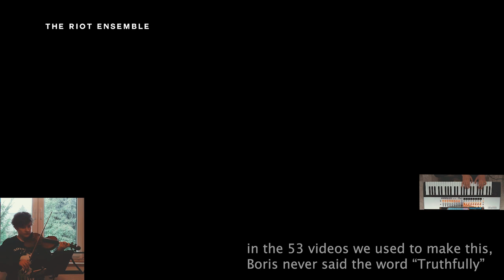Coming Together by Frederic Rzewski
Boris Johnson and David Cameron, Narration
Claudia Maria Racovicean [Romania], Bass Line

Ausias Garrigos [Spain], Bass Clarinet
Amy Green [UK], Saxophone
Goska Isphording [Holland], Harpsichord
Pétur Jónasson [Iceland], Electric Guitar
Louise McMonagle [UK], Cello
Ruth Rosales [UK], Bassoon
Mandhira de Saram [UK], Violin
Sarah Saviet [Germany], Violin
Marianne Schofield [UK], Doublebass
Adam Swayne [UK], Piano
Sam Wilson [UK], Percussion